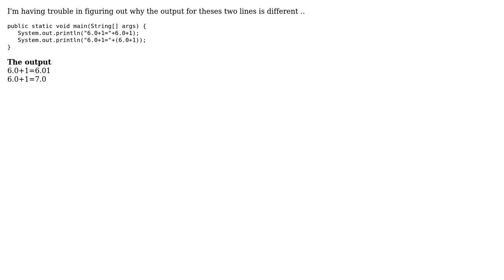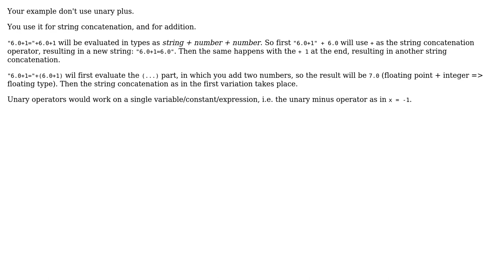Software Engineering: Operators precedence in java (unary plus and addition)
With thanks & praise to God, and with thanks to the many people who have made this project possible! | Content (except music & images) licensed under CC BY-SA | Music | Images & others | With thanks to user lulu user Eiko user CodesInChaos and the Stack Exchange Network Trademarks are property of their respective owners. You are responsible for your own actions.